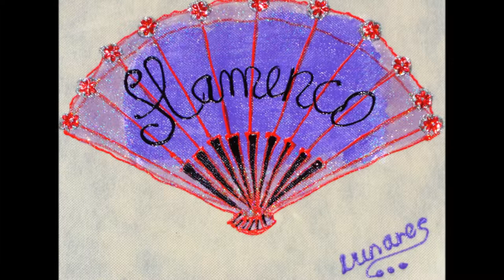Hand-painted tote bags with flamenco fans (abanico) designs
A collection of individually-designed, hand-painted and crafted bolsas (bags) collection with flamenco fans (abanico) designs by Artesania Flamenca Lunares .